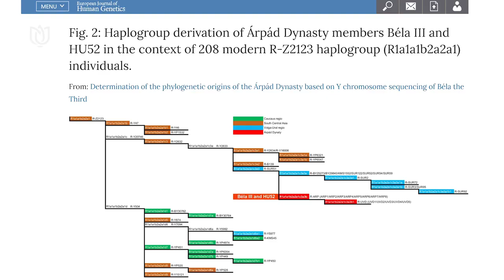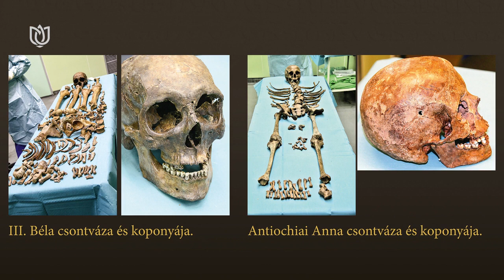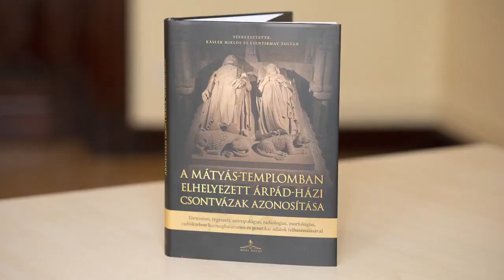Szőke, kék szemű, fehér bőrű Árpádok- Sar (sárga (hajú), Maták (Madarok)